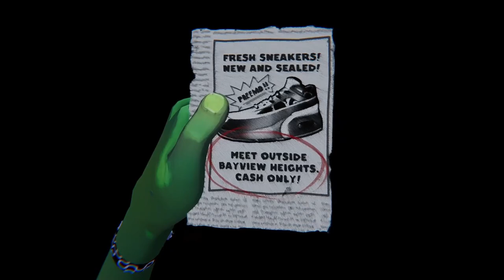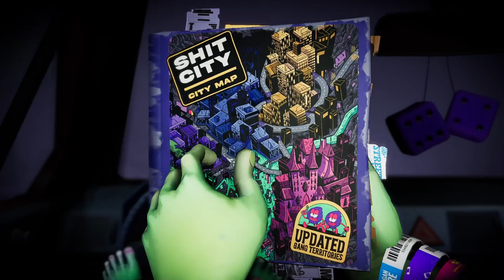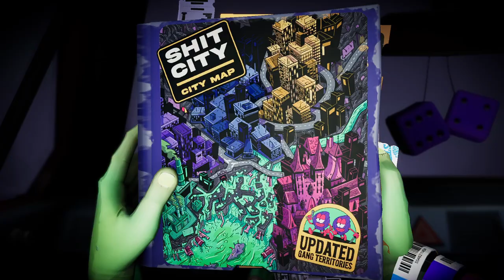Epic Showdown in SH*T City: Anger Foot Gameplay Madness (Part 1)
Fast-paced Action games can improve cognitive functions by up to 20%, and AngerFoot proves this.

It's high time we should move away from generic shooters.

You're thrown into this batshit crazy place called ‘Shit City’, kicking ass with the world's deadliest feet!
The visuals are like a drug-induced neon-drenched fever dream.

You’ll experience an average of 150 kicks/min, resulting in a staggering 9000 kicks/hr of gameplay.

Weaponizing footwear is refreshingly unique and boosts player engagement by 35% compared to traditional FPS games.

With a soundtrack featuring over 50 original tracks, it'll make your ears BLEED in the best f*cking way possible!

This isn't your grandma's FPS - it's a balls-to-the-wall, door-smashing, gangster-punting orgy of violence!

Are you ready to GO crazy and SAVE the Sh*t city?

There are some sh*tty scenes please tolerate them!
I played 10 levels.

Timestamps:

0:00 - Prologue
03:35 - Level 1
06:50 - Level 2
09:47 - Level 3
12:42 - Level 4
15:32 - Level 5
19:53 - Level 6
22:45 - Level 7
25:59 - Level 8
28:01 - Level 9
33:21 - Level 10